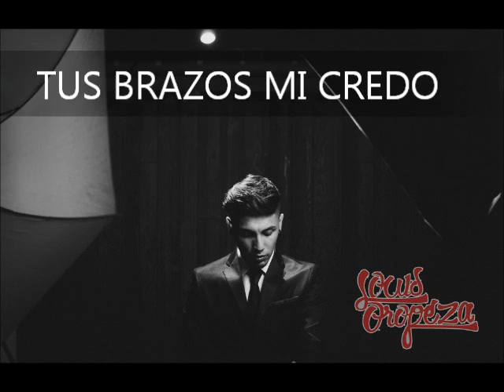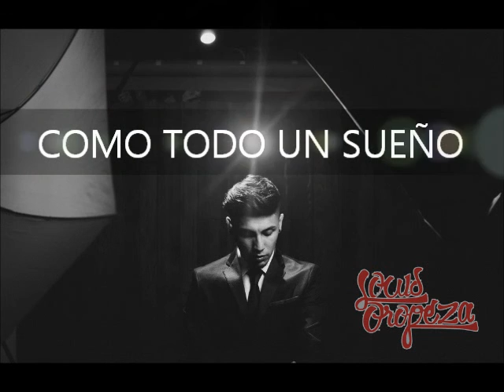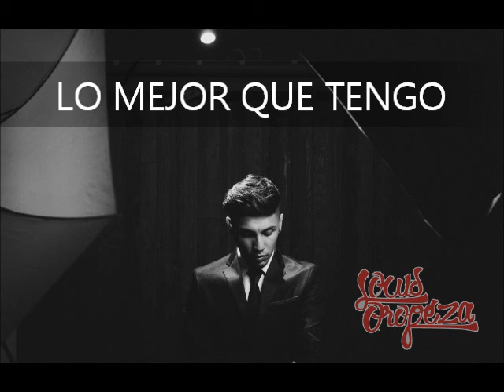Louis Oropeza - Lo Mejor Que Tengo (Audio)